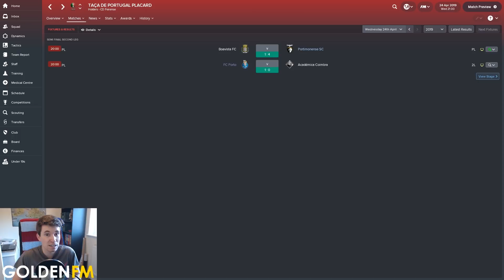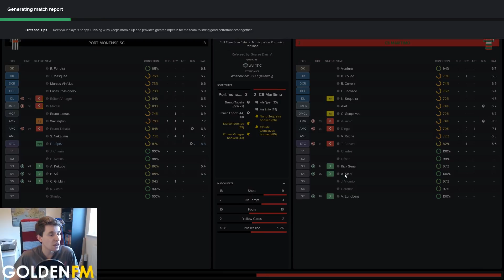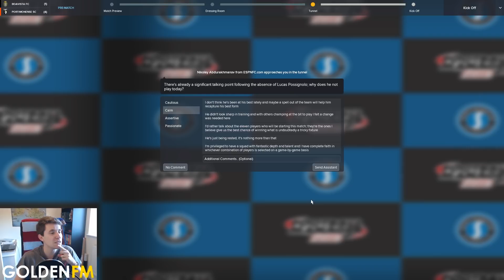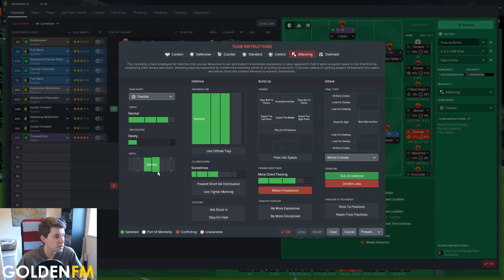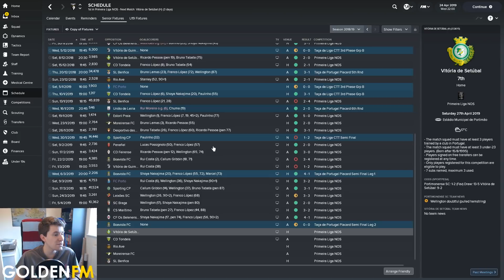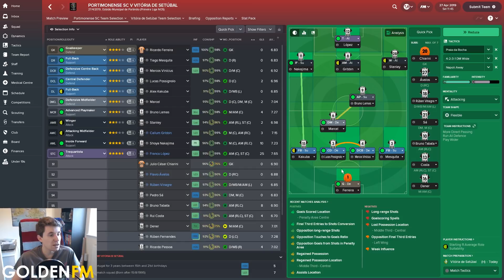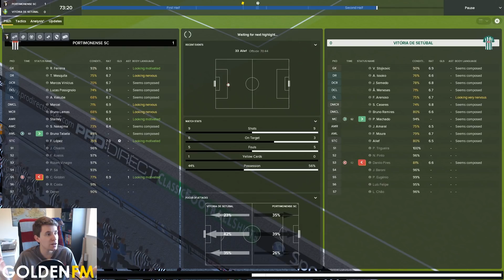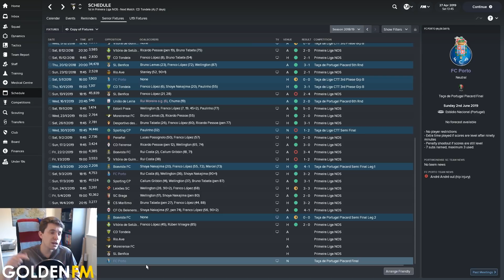Paul Plays in Portugal | #16 Franco Lopez! | Football Manager 2018